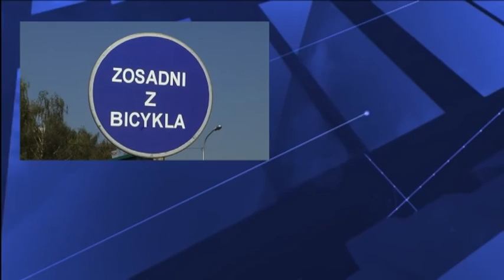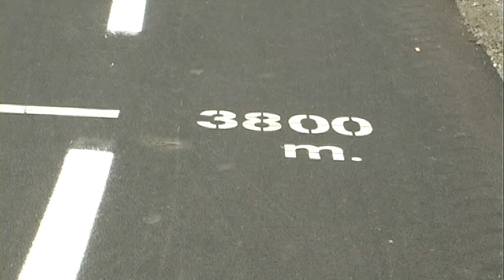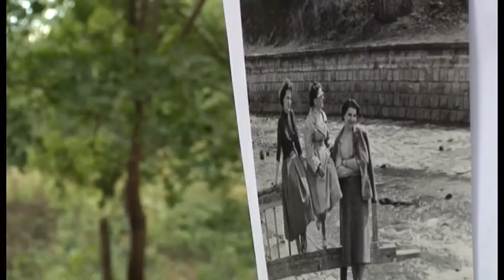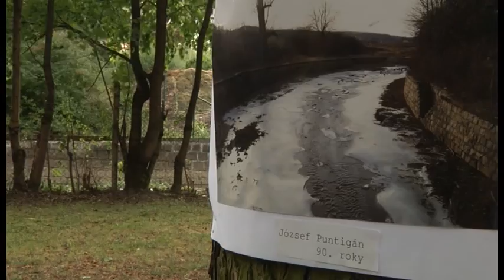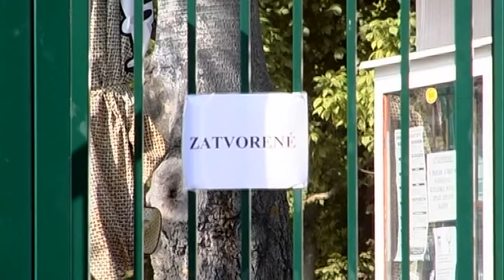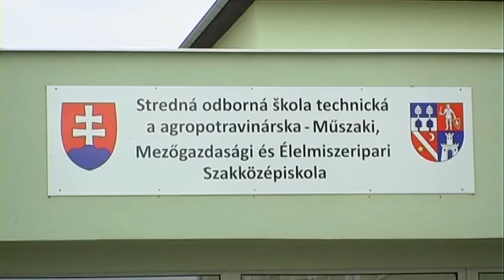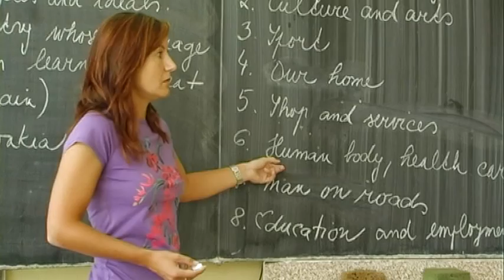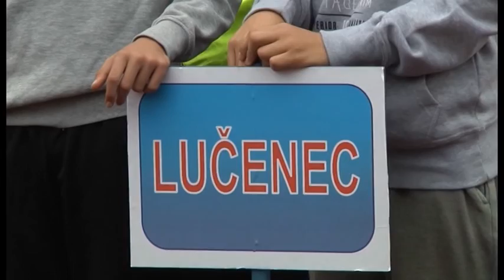RT 38 / 20015